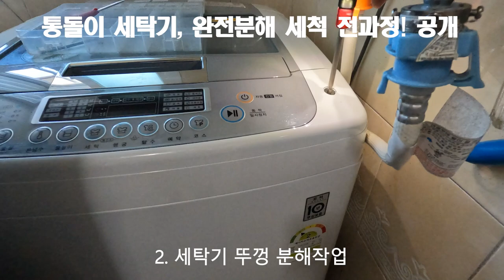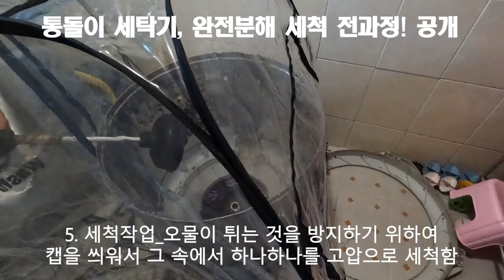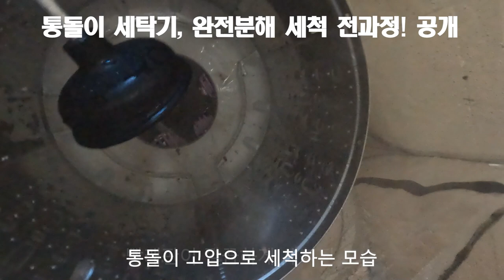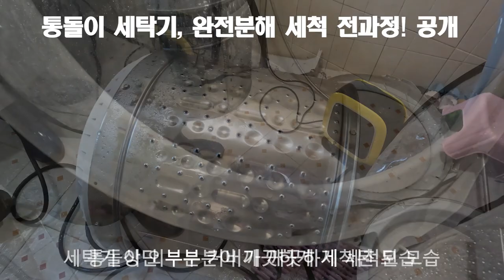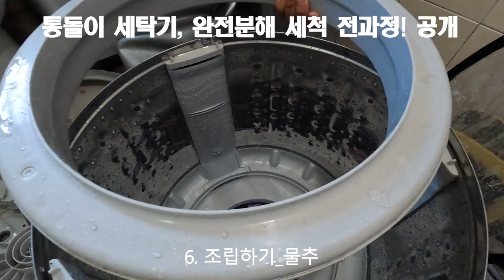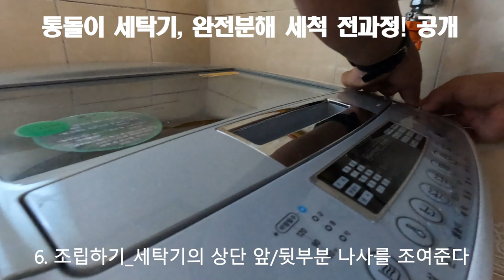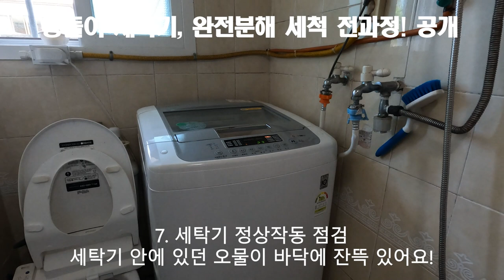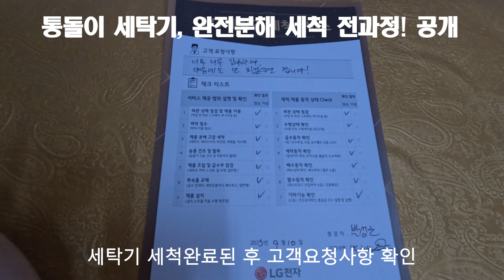통돌이 세탁기, 완전분해 세척 전과정! 모두 공개! DIY보다 전문가에게! 세탁세제보다 완전분해를! 있는 그대로 모두 보여 드립니다! 20230910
통돌이 세탁기의 완전분해/세척 과정 모두를 구체적이고 자세하게 하나하나 설명 드리겠습니다.

1. 세탁기 사전점검
통돌이 세탁기(14kg)로서 2016년도에 구매한 것입니다.
세탁기청소 하기 전에 세탁기가 정상적으로 작동하는지 여부를 완전분해하기 전에 미리 점검한다고 합니다.
이는 세탁기를 분해하기 전에 사전이상여부점검 해야 세척 도중에 발생할 수 있는 고장 등 문제점 여부를 사전예방 할 수 있는 과정의 하나입니다.

2. 세탁기
앞쪽 뚜껑 캡 2개_날카로운 핀으로 제거한다
앞쪽 뚜껑 볼트 2개 뺀다!
두껑 지지 뒤쪽부분 볼트 2개 제거한다

3. 세탁기 통돌이들어내기 위한 작업
거름망 3개 제거: 필터는 1주일에 한번씩은 청소하자!
빨래판 캡 제거_프라스틱이므로 조심스럽게 다루며, 홈이 있는 부분에 송곶을 넣어 캡을 빼준다
빨래판 빼 낸다.
38mm 허브볼트 풀어주고 빼 낸다_드릴(망치로 두드려 힘 주어서) 허브 볼트를 왼쪽으로 돌려주어 푼다. 또는 히팅건 WD40 기어풀러 삼바리 등을 활용하여 부싱 제거하기도 한다.
상단 뚜껑을 들어 올린다_ 지지대 이용하여 오른쪽 부분에 고정해 놓는다.
세탁기의 윗 부분에 있는 커버의 볼트나사를 풀고 상단커버를 제거해 준다
세탁기 내부에 있는 통돌이를 좌우로 흔들어 세탁기의 밖으로 통돌이를 꺼내준다.
그리고 다시 지지대를 이용하여 오른쪽 부분에 고정해서 상단 뚜껑을 지지한다.
준다.

4.
통돌이의 외부 윗부분~하단부분까지 박혀있는 볼트를 모두 풀어준다.
마지막으로 통돌이의 외부 상단부분에 있는 볼트를 풀어준다.
통돌이의 윗부분인 물추 떼어낸다.
물추: 세탁이의 평형을 유지하기 위해 소금믈이 들어 있는 것으로 통돌이의 윗부분에 설치되어 있다.
통돌이의 내부 바닥에 있는 볼트를 모두 풀어준다.

5. 세척작업
세제 찌꺼기 및 먼지 등 고압으로 세척한다.
세제를 뿌려 놓고 5~10분 후 세척/고압으로 세척_지저분한 부분은 손수 솔/수세미로 문질러 준다.
벌집 모양으로 된 통돌이의 하단부분 청소는 솔/칫솔 등을 활용하여 청소한다.
빨래판 세척
물추 세척
거름망(오버플로우) 및 필터 세척
상단 부분 커버 세척
스파이더 세척_최하단에 위치해 회전축을 잡아 주는 역할: 깔끔하게 세척하기가 매우 어렵다. 고로 고압세척을 강추함
세제 통 세척
아웃튜브 세척_Tips: 전원/탈수/동작 버튼 눌러 통 안에 있는 물과 오염찌꺼기를 빼 낸다.

6. 조립하기
통돌이 통 조립_거름망 3개 꼽기/물추 등 조립
통돌이 하단 부분 스파이더 조립
통돌이를 세탁기에 넣어 준다.
통돌이의 부싱에 38mm 허브 볼트를 잠궈준다.
빨래판을 끼워주고, 나사를 잠궈준다.
빨래판 캡을 달아준다.
상단(톱) 커버를 달아준다_튀어나와 있는 부분을 먼저 맞추어 준다.
세탁기의 상단 뚜껑 부분 조립을 시작한다.
세탁기의 상단 앞부분 나사를 조여주고, 뒷부분 나사도 조여준다.
세탁기의 외관부분을 세제를 발라 청소한다.

7. 세탁기
통돌이 세탁기가 제대로 작동하는지를 최종적으로 점검하였습니다.

8. 세탁기 주변 청소
세탁기의 세탁조를 청소하는 바람에 덤으로 세탁기 주변 역시 7년 정도 묵은 찌든 때를 말끔하게 정리를 완료하였습니다.

9. 세탁기 세척후기
통돌이 세탁기(14kg)로서 2016년도에 구매한 것으로 에코후레쉬 세탁조 클리너, 가성소다 과탄산소다 락스 등 세탁기청소전문세제 사용하여 자주 청소하곤 해서 어느 정도는 깨끗하다고 생각하고 있었습니다.
그러나 세탁기의 세탁조인 통돌이를 뜯어 내곤 깜작 놀랐습니다.
오염물질인 찌든때 그 자체였습니다.
그래도 세척기사님 말씀은 그래도 우리집 세탁기의 오염상태는 "중" 정도라고 합니다.

그리고 세탁기의 세척 소요시간은 11시~14시 30분 총 3시간 이상은 소요된 듯 합니다.
또한 세척비용은 지금 현재 LG 베스트 케어 부분에 "세탁기 가전세척 10% 할인 이벤트[이벤트 기간: 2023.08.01(화) - 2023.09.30(토)]
기간이어서 세척비용은 10만원 들었습니다.

가성비 차원에서 DIY로 세탁기를 청소해 보기로 마음 먹으신 분들도 DIY보다는 세척 전문가에게 의뢰하시는 것은 어떠하실런지? 생각해 봅니다.
왜냐하면 세탁기를 손수 세척하려고 세탁기만 뜯어 놓고서 세탁기의 부싱이 빠지지 않거나 세척 도중 세탁기를 망가뜨릴 수도 있기 때문입니다.
또한 세탁기의 세척을 하려면 관련 공구를 모두 구입해야 한다는 것이 가성비 차원에서도 만만치 않다고 생각이 들어가네요@
고로 전문가의 손길을 찾는 것이 바람직하다고 생각합니다.
그리고 사설업체보다는 각 브랜드 제조회사의 AS 서비스를 통하여 세탁기의 세척을 하시면 믿을 수 있는 사후관리가 되지 않을까? 생각합니다. 왜냐하면 세척 도중에 발생할 수 있는 고장 등 문제가 발생할 경우, 해결하는데 곤란한 점(부품 구매 등) 등이 발생할 수도 있을 것으로 사료되기 때문입니다.
따라서 이미 구입하신 세탁기의 브랜드에 따라 이벤트 등을 참고하시면 가성비 좋은 세탁기 세척의 헤택을 받을 수 있을 것입니다.

이러한 안내가 "통돌이 세탁기, 완전분해 전과정!, DIY 세척 등"에 대한 정보공유 차원에서 조금이나마 도움이 되었으면 합니다.

[Tag|태그]

2021년 9월부터 유튜브를 제대로 하자고 마음먹은 초짜유튜버 입니다.
감사합니다.